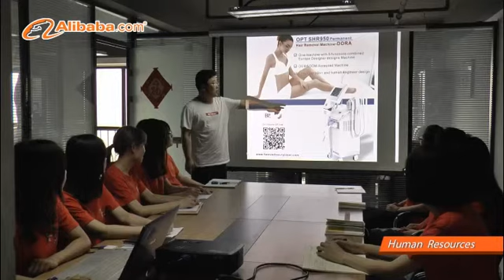Forever beauty laser精品诚企